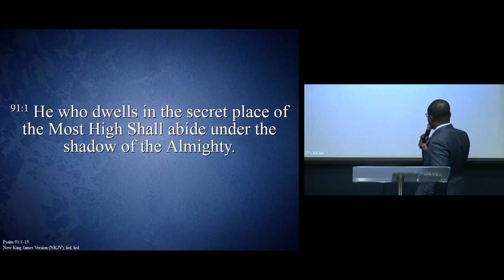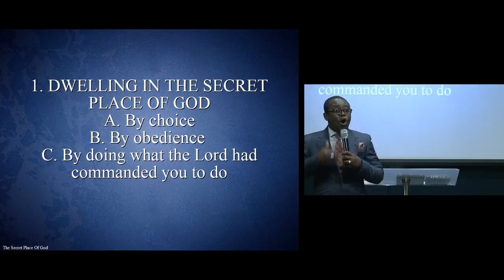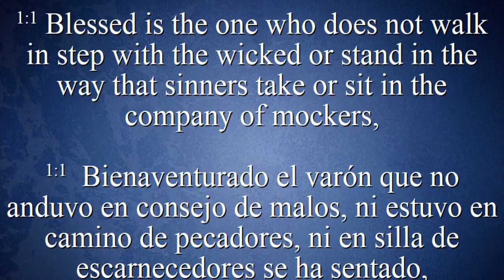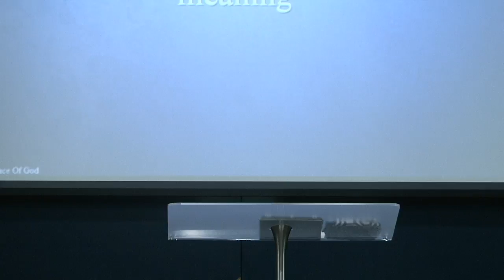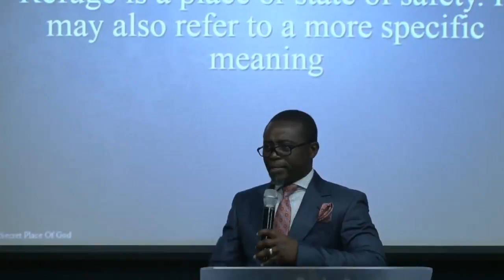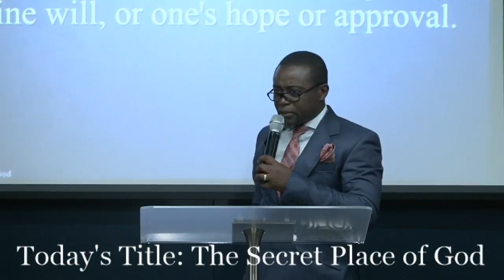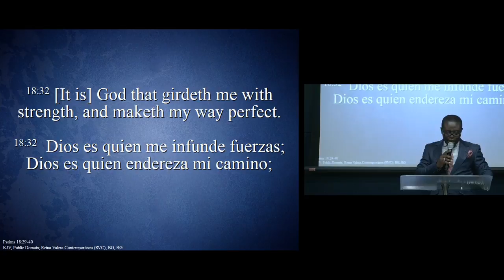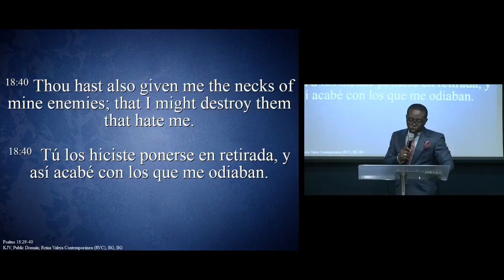The Secret Place Of God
Day 2